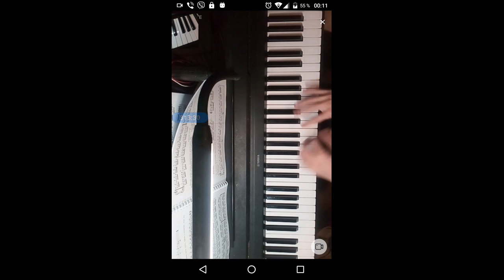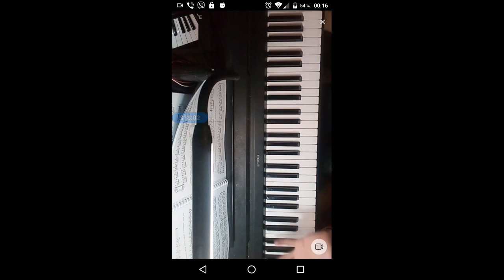gubaev eVGENIY Maratovich PIANIST musician COMPOSER 2021 12 07 23 51 10